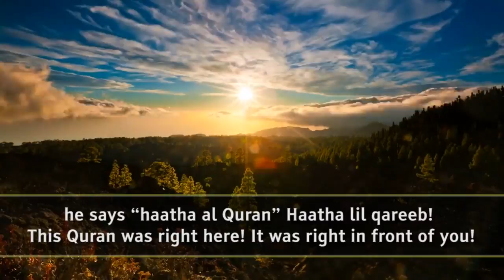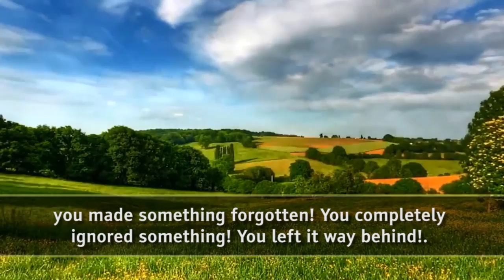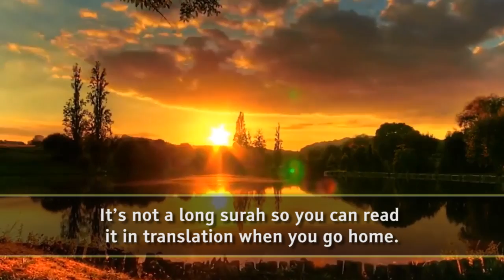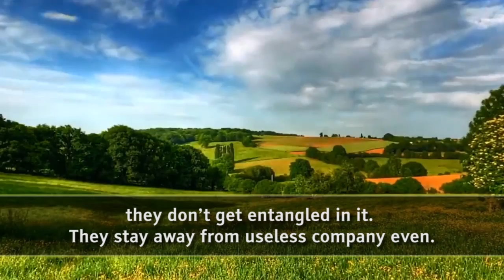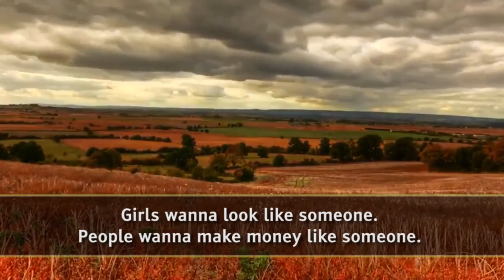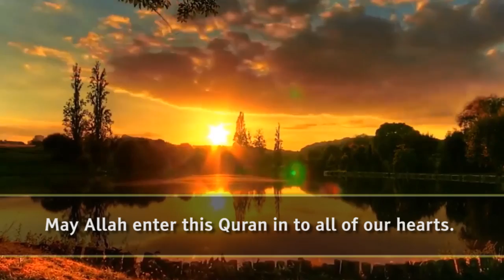The Abandonment Of The Quran ᴴᴰ ┇ Emotional ┇ by Ustadh Nouman Ali Khan ┇ TDR Production ┇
Video Created by & for The Daily Reminder ┇ TDR ┇

If you like what you see, please donate to hire & pay professionals and graphic designers on a full time basis to produce HD Islamic videos and reminders. 100% of your donations will only be used only to cover costs.

"Wa qaalaar-rasulu: "Ya rabb!" - If all of this wasn't bad enough, the Messenger himself (salallahu alayhi wasallam) speaks to Allah directly: "Ya rabb! Inna qawmit taghathu haatha al Quran mahjoorah" - This nation of mine, no doubt about it, they took this Quran -"Haatha al Quran", even there's a beauty even in the use of the word "haatha (This)" here, as opposed to "thalika (that)", like when you start reciting Quran in the beginning - "Alif Laam Meem. Thalika al Kitabu la rayba fi". Here Allah does not say "thalika al Quran", he says "haatha al Quran" Haatha lil qareeb! This Quran was right here! It was right in front of you! And you still wouldn't take it seriously! And the Messenger on judgement day (salallahu alayhi wasallam) complains: "This nation of mine took THIS Quran" Not that Quran, THIS Quran. One of the other rhetorical benefits, balaaghi benefits, of the word "haatha" in this ayah, is on judgement day it be like the Quran will be brought as a witness. You know how in court you bring the witness...? And then the witnesses or the evidence is brought and you point at the evidence and say, "This is the evidence that that guy is a criminal!". So the evidence itself will be the Quran on Judgement day. Your case is bad enough as it is, and then the Quran is brought as the witness and the attorney making... bringing the evidence is the Messenger (salallahu alayhi wasallam) and he's pointing at the Quran and saying, "These people...This nation of mine, they took this Quran mahjoorah". They took it mahjooran. Hajara they say in Arabic: "taraka shay an -- hajartahu hajaran ya'ni taraktahu, aghfaltahu" -- you made something forgotten! You completely ignored something! You left it way behind!. I think even the Urdu speakers here know the word "hijrah". Everybody knows the word "hijrah". To migrate something. The ayah doesn't even say matrookan. Matrookan means left behind, mahjooran means left waaaaay behind. They didn't just leave the Quran, they left it waaaay behind. They weren't even close. They just migrated away! Away! Away from it! And I...I wanna remind myself and all of you today, the character that the Quran wants from us, if we are away from that - even though we're reciting the Quran -- it's still a hijrah from the Quran. It's still a hijrah from the Quran!"